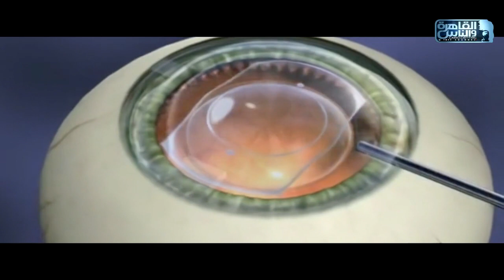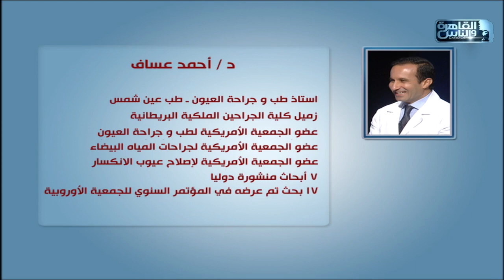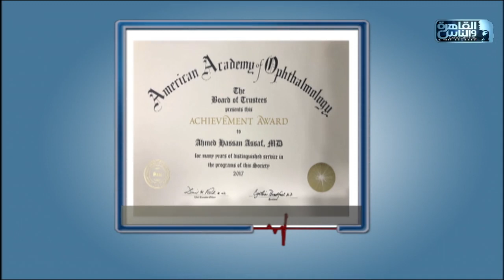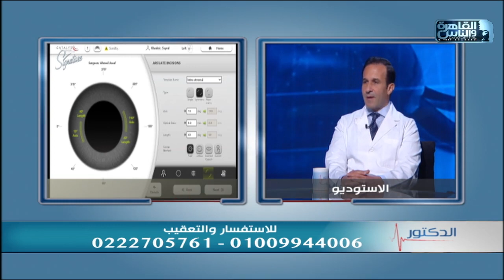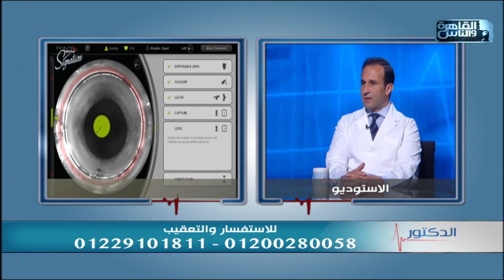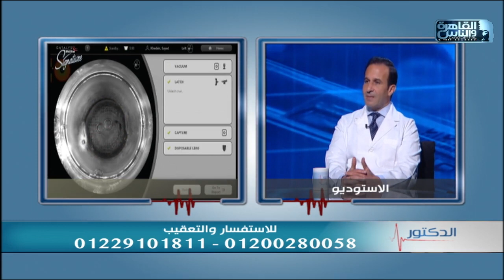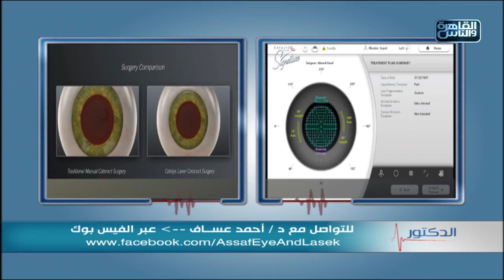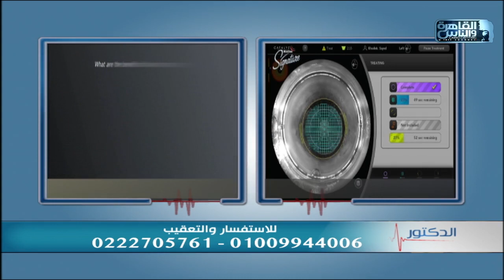الدكتور | دور الليزر فى علاج المياه البيضاء و ضعف النظر مع دكتور أحمد عساف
الدكتور | الحلقة الكاملة 7 ديسمبر 2019 مع دكتور أيمن رشوان